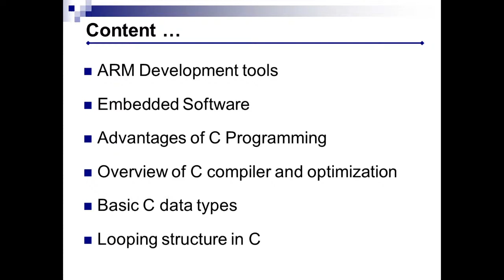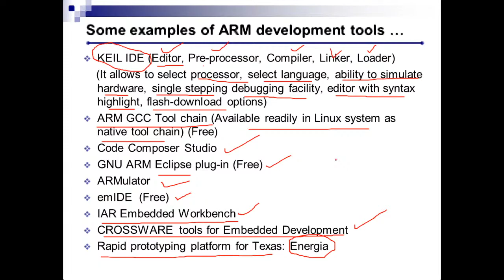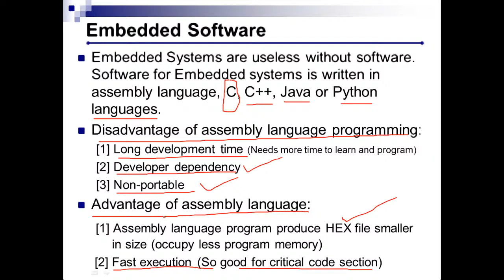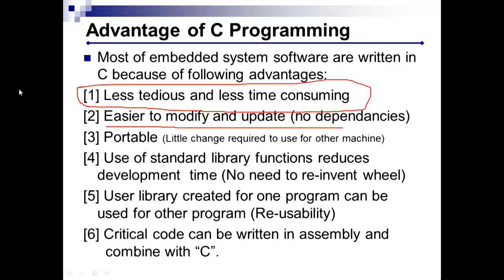Embedded C Programming for ARM Processors Part-1 Session 1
Live stream for those who could not attend online sessions during Microsoft meeting / Google Meeting